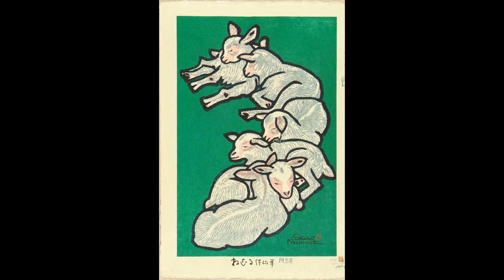Shiro Kasamatsu: A collection of 231 etchings (HD)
In order for the LEARNFROMMASTERS project to continue its activity,
YOUR KIND SUPPORT IS REQUIRED:

Description: "Born in the Asakusa section of Tokyo to a middle class family, Shiro Kasamatsu started his art studies at a young age. In 1911 he became a student of Kaburagi Kiyokata, a master of the bijin-ga genre. Shiro studied Japanese style painting (Nihonga) but unlike his teacher, he concentrated on landscapes. Kiyokata chose his artist's name "Shiro", which used the character shi from one of Kiyokata's own pseudonyms and was conveniently an alternate spelling of Kasamatsu's given name.

Shiro's paintings were shown at several prestigious exhibitions including the government sponsored Bunten, where they caught the eye of Watanabe Shozaburo, a Tokyo publisher. In 1919, Watanabe approached Shiro about designing woodblock prints. No doubt Kiyokata facilitated this introduction as he had done for several other students, including Kawase Hasui and Ito Shinsui. Shiro's first print, A Windy Day in Early Summer, was published in that same year. He designed several landscape prints over the next few years, but the blocks for these were lost in the 1923 Kanto earthquake and consequently they are quite rare.
Shiro resumed his work with Watanabe in the 1930's. His designs were mainly of landscapes, but also included bijin-ga, interiors, and Noh masks (one of his particular interests). Western collectors were especially attracted to his romantic landscapes depicting traditional Japanese life and landmarks. Shinobazu Pond, published in 1932, was so popular that it was continually reprinted throughout the 1930's and 1940's. It was published in several different color combinations, including an aizuri-e (blue) version. In this print and many others, Shiro used foreground elements like branches to draw in the viewer and give the image depth. This was a design technique first originated by the ukiyo-e artist Hiroshige.

In 1939, Shiro designed the series Eight Views of Tokyo, but only four prints were completed. His relationship with Watanabe was nearing a close, probably because Watanabe did not give him the creative control that he desired. Shiro was intrigued by the independence of sosaku hanga printmakers who carved and printed their own designs. After World War II, he stopped working with Watanabe. However, it would be nearly a decade before Shiro began producing his own prints. In the meantime, he established a short collaboration with Unsodo, a publisher in Kyoto, designing landscape and animal prints. Many of the prints published by Unsodo are quite striking and compare favorably with the Watanabe-published prints.

By the late 1950's, Shiro was ready to break out on his own. He began carving and printing his own designs in limited, numbered editions. He signed these prints himself in English. Some of his Watanabe-published prints also bear English signatures; however, these signatures were applied by Watanabe's employees, not by the artist himself.

Although Shiro's self-made prints lack the refined carving of his shin hanga designs, they have a simplicity and expressiveness that is very appealing. The upward carving strokes and angular lines of Five Story Pagoda at Dusk make it one of Shiro's most dynamic prints. The building seems ready to explode off the paper. In contrast, the grid-like designs of Windows of Tearoom help to convey a sense of tranquility. As a result, his self-carved prints were more a labor of love than a commercial success."